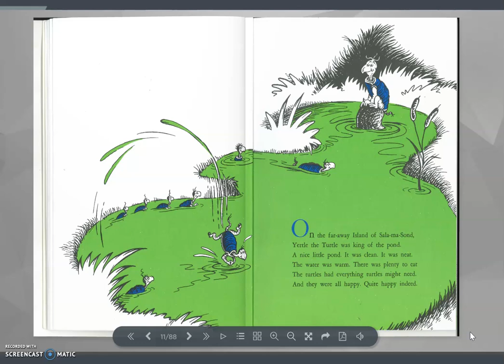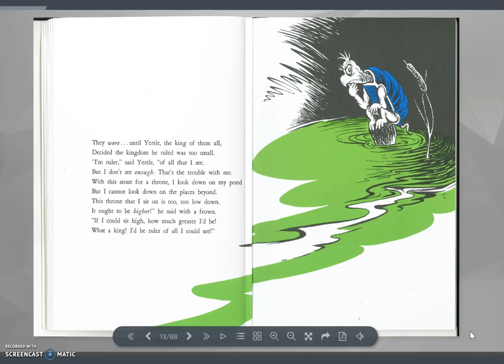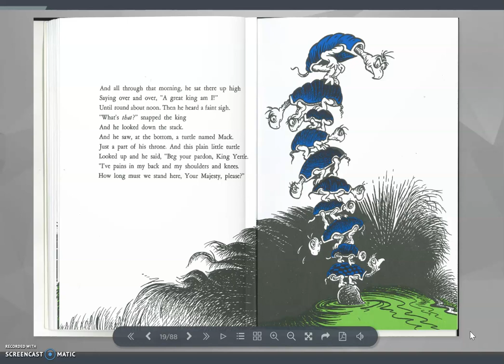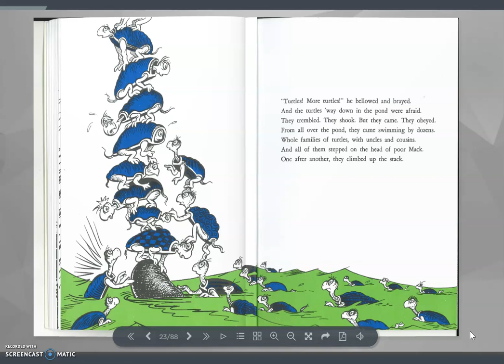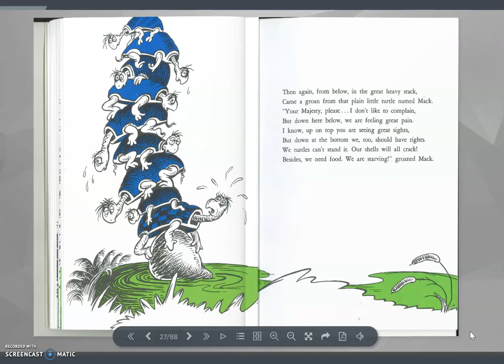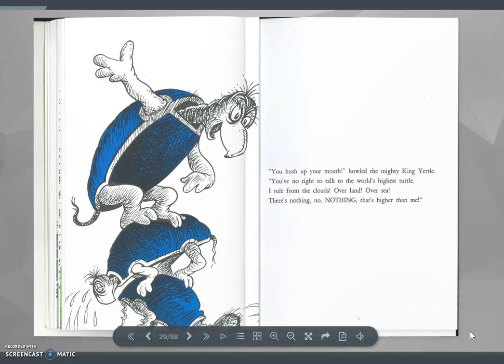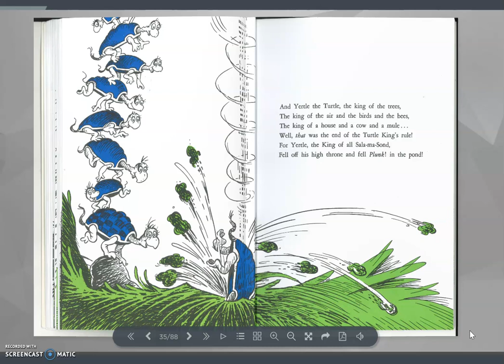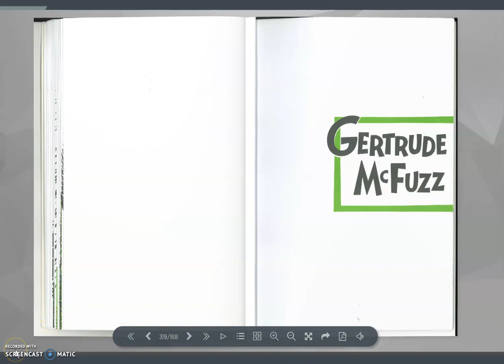'Yertle The Turtle' by Dr Seuss | children's book read aloud for kids story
Yertle the Turtle and Other Stories is a picture book collection by Theodor Seuss Geisel, published under his more commonly known pseudonym of Dr. Seuss. It was first released by Random House Books on April 12, 1958, and is written in Seuss's trademark style, using a type of meter called anapestic tetrameter. Though it contains three short stories, it is mostly known for its first story, "Yertle the Turtle", in which the eponymous Yertle, king of the pond, stands on his subjects in an attempt to reach higher than the Moon—until the bottom turtle burps and he falls into the mud, ending his rule.